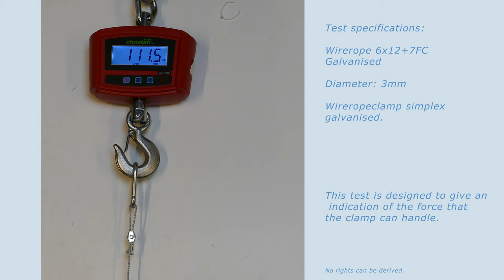Tensile test - how much strength can simplex clamps galvanised have?